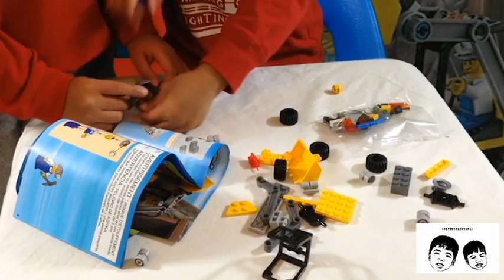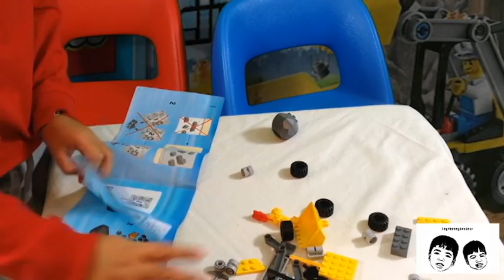Lego 4201 Dump truck bull dozer unwrapping